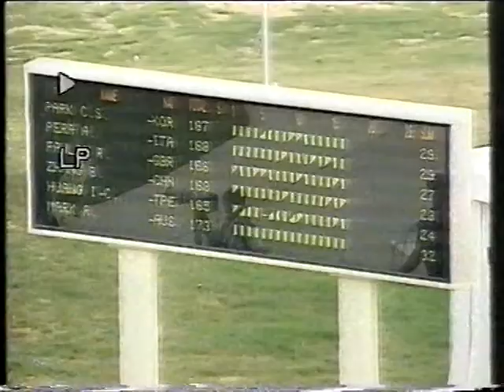Richard Faulds MBE Olympic Gold Medal Sydney 2000 Olympic Double trap - Part 4 (BBC Commentary)